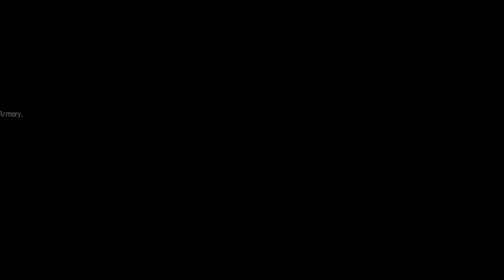Captain America Super Soldier - Chapter 3: " The Wooden Horse "